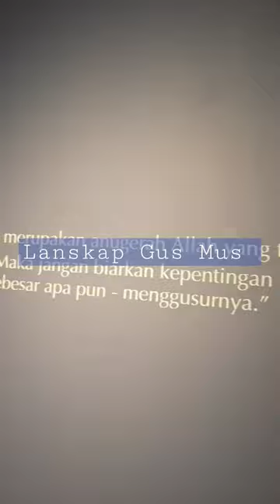Lanskap Gus Mus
Kali ini OHD museum memamerkan karya seorang kyai atau ulama yang cukup populer dikalangan aktivis dan kaum pemerhati budaya , Gus Mus adalah sosok yang sangat dekat dan akrab dengan masyarakat seni budaya baik secara lokal maupun nasional